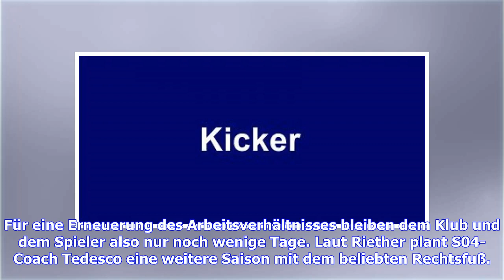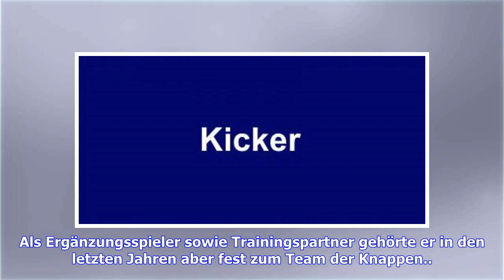Riether vor weiterem Schalke-Jahr? "Bleibe sehr gerne"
Rechtsverteidiger Sascha Riether darf doch noch auf eine weitere Vertragsverlängerung beim Fußball-Bundesligisten FC Schalke 04 hoffen. Wie der "kicker" berichtete, rechnet der 35-jährige Routinier selbst fest damit, noch einmal ein neues Arbeitspapier beim deutschen Vizemeister vorgelegt zu bekommen und ein weiteres Jahr auf Schalke spielen zu dürfen. "Ich hatte bereits Ende der Saison gute Gespräche mit unserem Trainer. Er wollte wissen, wie meine Planungen aussehen", berichtete Riether. Stand...